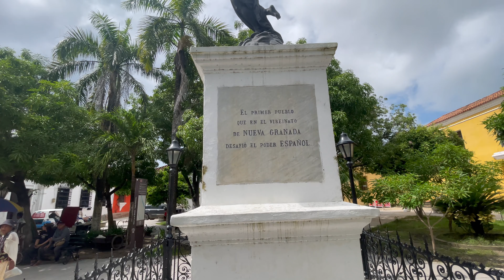"Este LUGAR NO EXISTE, SOÑAMOS con él, pero no existe" | Mompox guía completa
En este video te muestro uno de los municipios mágicos que tiene Colombia, cuyas calles parecen detenidas en el tiempo, ¡¡se llama Mompox!!
espero lo visites y te transportes en el tiempo en un lugar que fue conquistado por los españoles y tiene la infraestructura colonial intacta.